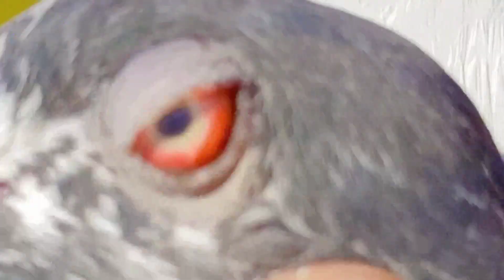Kabootar For Sale 6 Bachy 4 Bary Kabootar